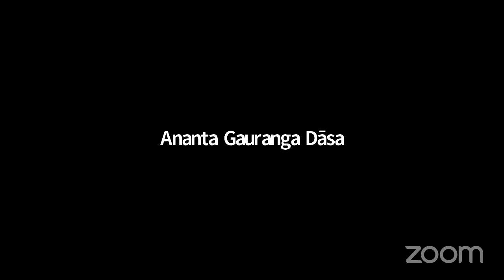SB 10.34.2-9 by HG Vaisesika Prabhuji on 4/5/2024